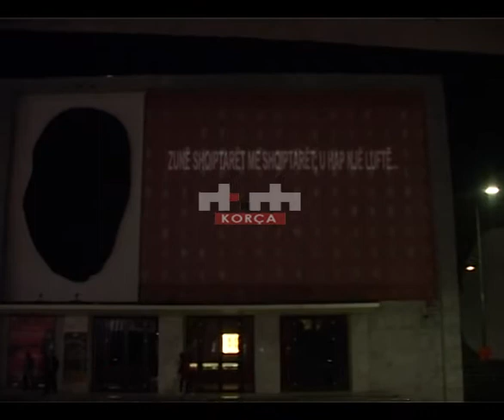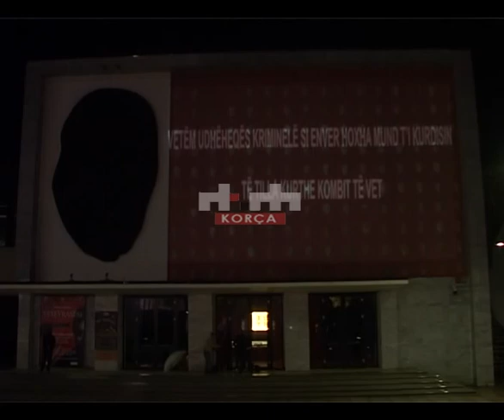"Edhe muret kane veshë", instalacioni vjen në Korçë